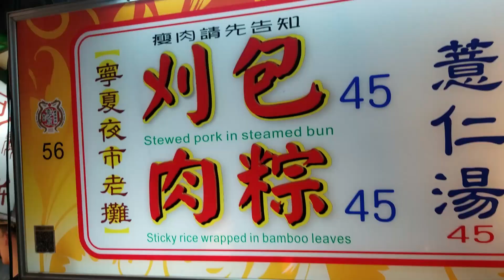Graduation | Love Island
夏天夏天悄悄过去